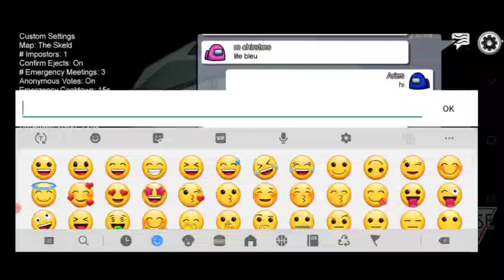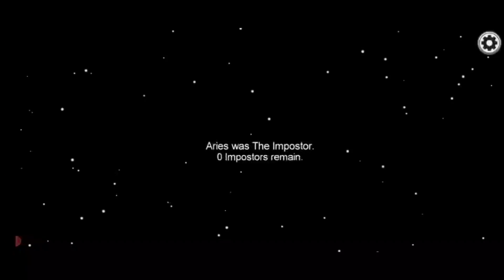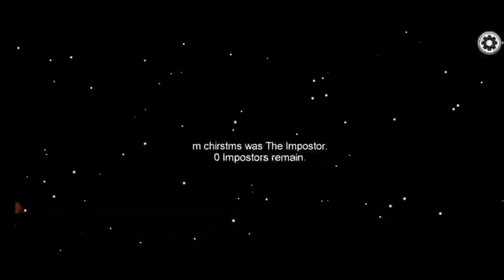Among us Who is imposter?